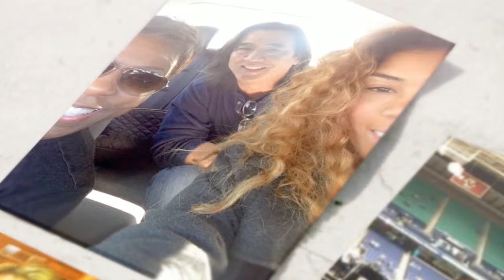Redefining Beauty with Brittany Chung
The eye of the beholder, that's where everyone says beauty is. But what about the good stuff that can't be seen? One individual is challenging everyone to put on their x-ray goggles, and celebrate the beauty lying dormant in all of us. That person is Brittany Chung. Although it certainly helps that she's gorgeous, don't let that fool you. She's an incredibly talented writer, dancer, speaker, and video editor; carving her spot in the media industry one skill at a time. Goofy, thoughtful, and ambitious are the first words that come to mind when I think of Ms. Chung; even her twitter page is noticeably different than the mindless minutia that we're all too familiar with. In a word, it's...refreshing. I recently had a moment to catch up with her before she headed back to LA, and this was the conversation that ensued. Please enjoy.

Credits

Direction/Editing by David Pailin Jr